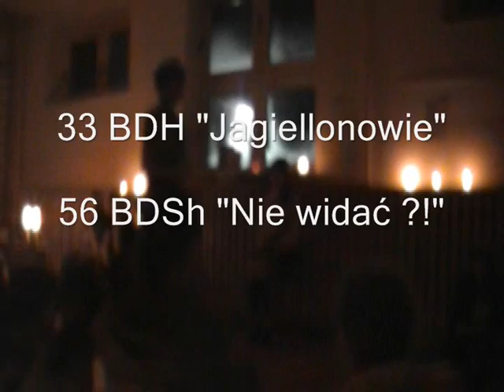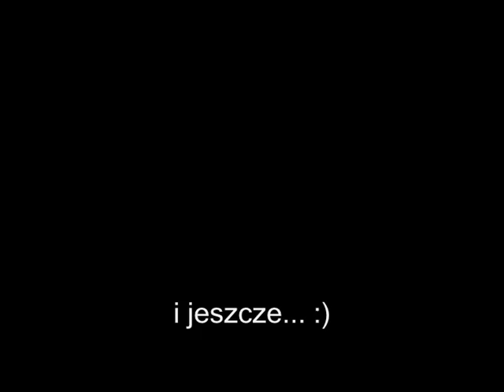biwak Zawady 2011 - Szare Szeregi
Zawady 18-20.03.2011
Biwak 33 Białostockiej Drużyny Harcerskiej im. Królowej Jadwigi "Jagiellonowie" oraz 56 Białostockiej Drużyny Starszoharcerskiej "Nie widać?!"
Konwencja: Szare Szeregi

Autor: Dominik Wróblewski
Ścieżka dźwiękowa: Lifehouse - Everything